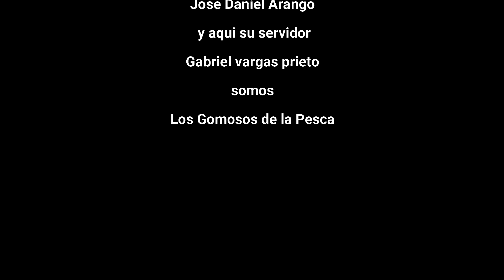!NO LO VAN HA CREER¡ DOS SORPRESAS AL FINAL....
caribes, sierras y unas super payaras